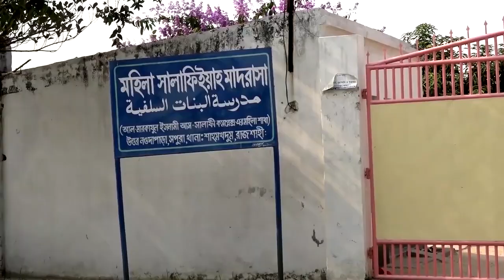أكبر مدرسة للبنات - يجري بناء المدرسة السلفية للبنات في بنغلاديش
يجري  بناء المدرسة السلفية للبنات في بنغلاديش
أكبر مدرسة للبنات للسلفيين في بنغلاديش
 المركز الإسلامي السلفي (فرع البنات) بنودابارا ، راجشاهي، بنغلاديش

العلماء الحاضرون
الأستاذ الدكتور محمد أسد الله الغالب ، أمير ، جمعية تحريك أهل الحديث بنغلاديش
 الدكتور محمد سخاوت حسين - محرر جريدة التحريك الشهرية
فضيلة الشيخ عبد الحي المدني - خريج الجامعة الإسلامية بالمدينة المنورة
فضيلة الشيخ أمان الله بن إسماعيل المدني - خريج الجامعة الإسلامية بالمدينة المنورة
فضيلة الشيخ مخلص الرحمن المدني - خريج الجامعة الإسلامية بالمدينة المنورة
فضيلة الشيخ شريف الإسلام المدني - خريج الجامعة الإسلامية بالمدينة المنورة

الموقع: المركز الإسلامي السلفي ، فرع البنات ، نودابارا ، راجشاهي

رقم الحساب لإرسال المساعدة
islamic complex
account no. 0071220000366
al arafah islami bank
corporate division. motizhil. dhaka
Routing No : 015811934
Swift code : ALARBDDH073
رقم الجوال :
الدكتور نور الإسلام
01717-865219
نائب رئيس المركز الإسلامي السلفي
الدكتور محمد كبير الإسلام
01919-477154